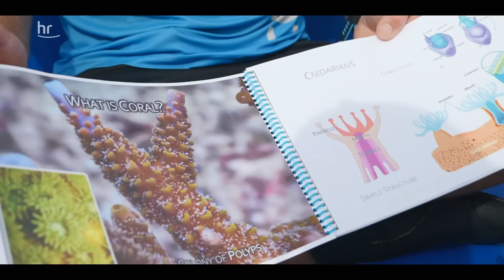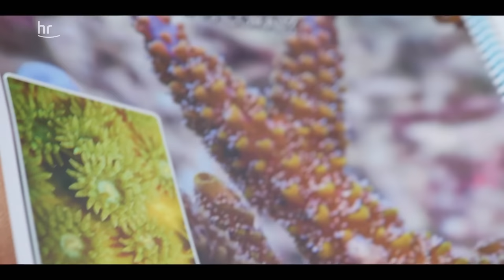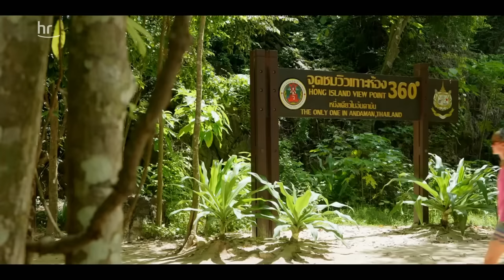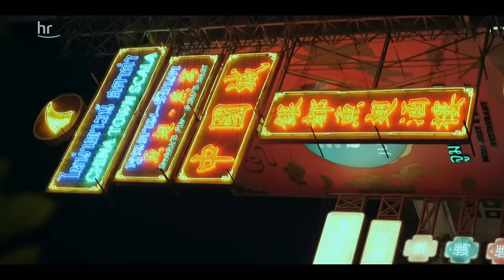Thailand: Bangkok, Ayutthaya und Krabi im Süden | ARD Reisen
Der größte Buddha des Landes, das Lichterfest Loy Krathong, traumhafte Strände und die Metropole Bangkok sind nur einige Highlights, die Nina Heins und Jonas Weinhold auf ihrer Reise durch den Süden Thailands besuchen. Sie lernen beim Thai-Boxen ordentlich auszuteilen, restaurieren mit einem Meeresbiologen Korallen und schlemmen sich durch die Küche des asiatischen Landes. (Die nächste Folge "Kuba" von Nina und Jonas gibt es hier in der ARD Mediathek

00:00 Begrüßung
01:08 Bangkok: Lichterfest Loy Krathong
06:05 Korallenriffe rund um Krabi
13:00 Maharaj Market in Krabi
15:32 Tigerhöhlentempel, Tiger Cave Tempel Krabi
18:10 Railay-Strand auf Ko Hong
22:54 Smaragdgrotte Emerald Cave in Koh Muk
25:25 Königspalast in Bangkok
26:36 Street Food und Nudelgericht Pad Thai
30:17 Thaitanz
33:15 Thai-Boxen
36:47 Chinatown
37:27 Tempelruinen von Ayutthaya
40:30 Wasserfälle im Erawan-Nationalpark

Die Kulisse von der Region rund um Krabi könnte nicht spektakulärer sein: mit türkisem Wasser, schroffen grünbewachsenen Kalksteinfelsen und hellen Sandstränden. Dort treffen Nina und Jonas einen Biologen, der geschädigte Korallenriffe restauriert. In sechs Metern Tiefe lernen sie seine Arbeit kennen und dürfen mit anpacken. Die Strände rund um Krabi gehören zu den schönsten in ganz Thailand. Der berühmte Railay-Strand sieht aus wie die Kulisse eines Reisemagazins. Mit dem Boot geht es auf die Insel Koh Hong - auch hier gibt es Tropenstrand vom Feinsten. In Bangkok erleben Nina und Jonas das buddhistischen Fest Loi Krathong.

Dieses Fest wird zu Ehren der Wassergöttin gefeiert. Eine Art Erntedank-Fest, zu dem an Flüssen und Seen unzählige schwimmende Laternen zu Wasser gelassen werden. Nina lernt das kleine schwimmende Boot aus Bananenblättern und Blumen selbst zu bauen. Authentisch thailändisch isst man in Bangkok in einer der unzähligen Garküchen. Thailands Streetfood ist weltbekannt. Nina und Jonas bekommen einen Pad Thai-Kochkurs - direkt auf der Straße. Das traditionelle thailändische Nudelgericht darf auf keiner Thailand-Reise fehlen.

In Thailand ist der Nationalsport Thai-Boxen nach wie vor eine Männerdomäne, aber immer mehr Mädchen und Frauen zieht es in den Ring. Nina und Jonas treffen Nong Toom - ein ehemals männlicher Boxer, der sich durch die Preisgelder geschlechtsangleichende Operationen finanzierte und vom Kämpfer zur Kämpferin wurde. Die Boxerin unterrichtet mittlerweile im eigenen Studio und zeigt Nina, wie sie ordentlich austeilen kann. Ein Besuch der eindrucksvollen Tempelruinen von Ayutthaya und der Erawan-Nationalpark mit seinen türkisfarbenen Wasserfällen rundet ihre Reise ab.

Ein Film von Nina Heins und Jonas Weinhold. Dieser Film wurde im Jahr 2021 für den hr produziert. Alle Aussagen und Fakten entsprechen dem damaligen Stand und wurden seitdem nicht aktualisiert.